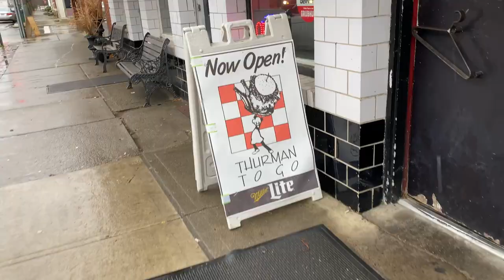Burgers and Biceps | Episode 3 | The Thurman Cafe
Watch Noah The Fox and myself explore Columbus to find the best burger the city has to offer! If you have any recommendations please let us know!